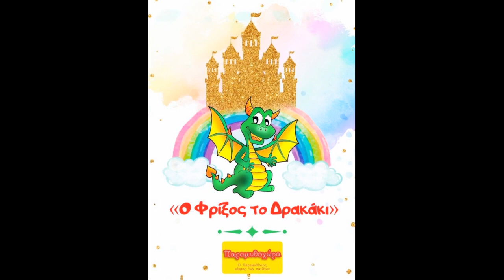Παραμυθοχώρα - Ο Φρίξος το Δρακάκι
Ένα παιδικό βιβλίο της Τζένης Κοσμίδου.
Φωνητικά:Τζένη Κοσμίδου
Μουσική επιμέλεια:Darkon(Κώστας Νακόπουλος)

Είμαι ο Φρίξος το δρακάκι
ένα αληθινά καλό παιδάκι
φλούφλη όλοι με φωνάζουν
και συνέχεια με πειράζουν

Μα εγώ κακία δε κρατάω
γιατί ξέρω να αγαπάω
και συνέχεια χαμογελάω
αυτό όμως δε σημαίνει
πως δε  πονάω

Τη καρδούλα μου πληγώνουν
και τα μάτια μου βουρκώνουν